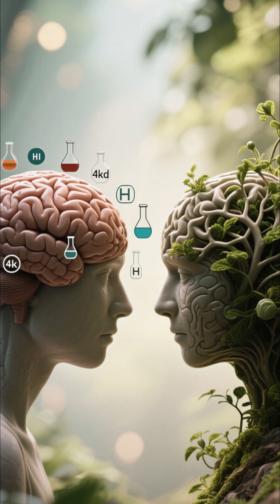!!! POTENCIA TU CEREBRO🧠!!! Parte 1.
¿Quieres potenciar tu cerebro de forma natural? En este video, te explicamos qué son los nootrópicos naturales, las "drogas inteligentes" de la naturaleza. A diferencia de los sintéticos, estos suplementos son seguros y están diseñados para mejorar tu rendimiento cognitivo sin efectos secundarios.